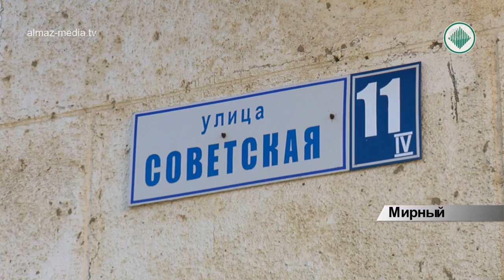Незваные гости на улице Советской города Мирного